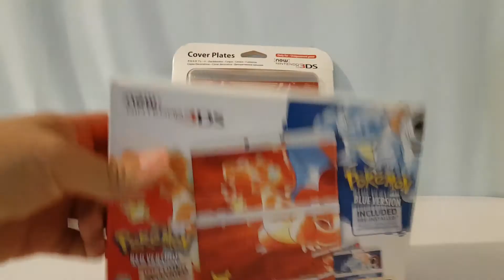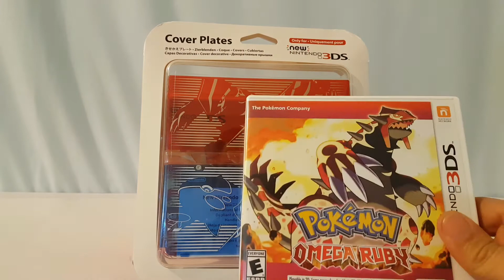No Son Juguetes: Pokémon Omega Ruby/Alpha Sapphire New Nintendo 3DS Cover Plates Review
Esta vez me tomé muy en serio eso de que No Son Juguetes y les traje algo frejco...

Este par de Cover Plates para el New Nintendo 3DS están rechulos y son un excelente artículo para los fanáticos de Pokémon.